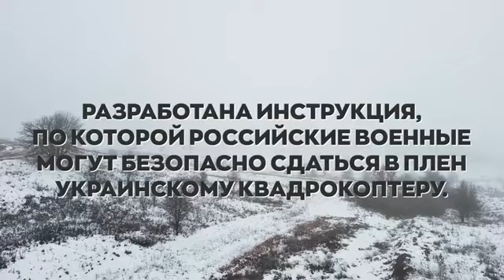ทหารรัสเซียแนะนำการใช้โดรน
❗️กองบัญชาการกองทัพยูเครนได้พัฒนาคำแนะนำสำหรับการจับกุมทหารรัสเซียอย่างปลอดภัยโดยใช้ควอดคอปเตอร์✈️